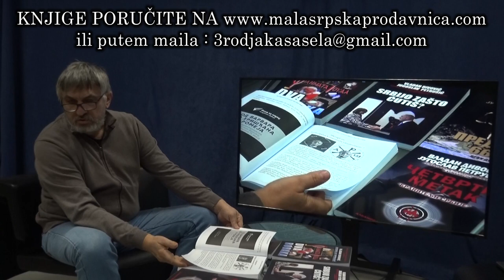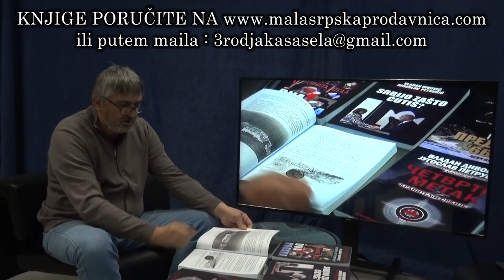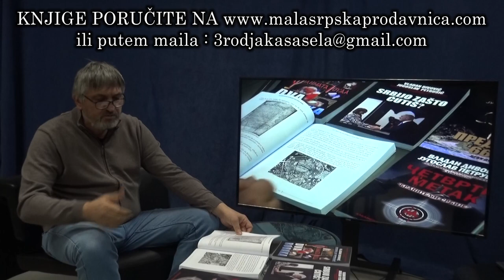ISTINOM PROTIV LAZI VIZANTIJE